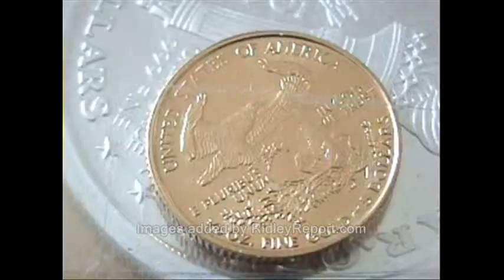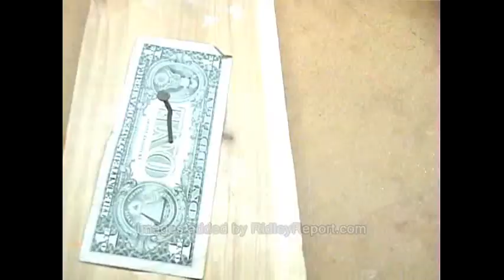Gold Is Good Money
Ron Paul: One Of His Weekly Addresses After Bernanke Told Him Gold Is Not Money